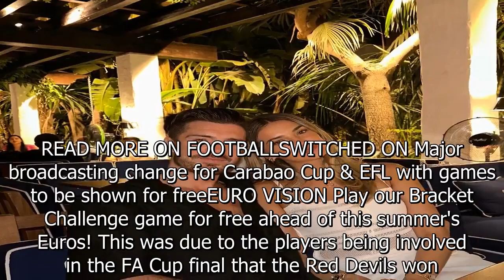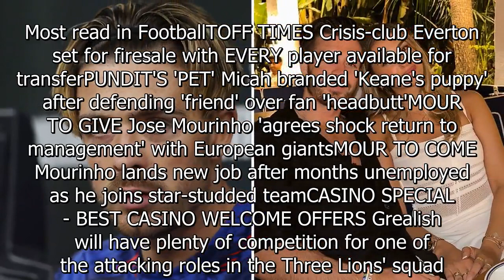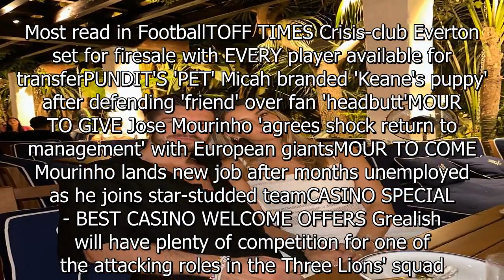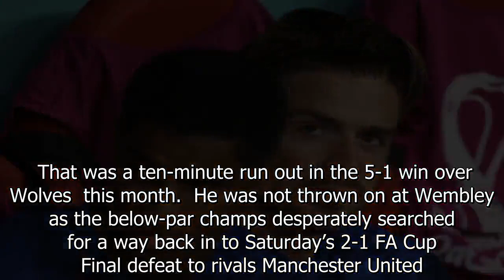Grealish to cut short holiday with Wag Sasha Attwood to fight for England place